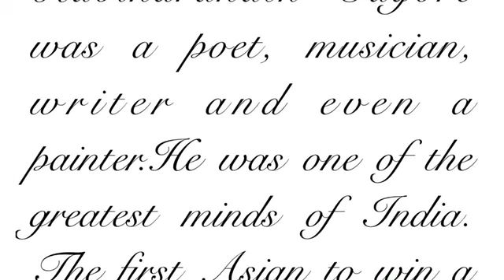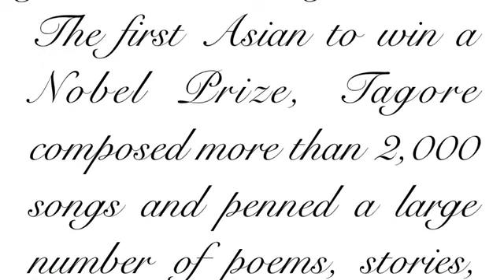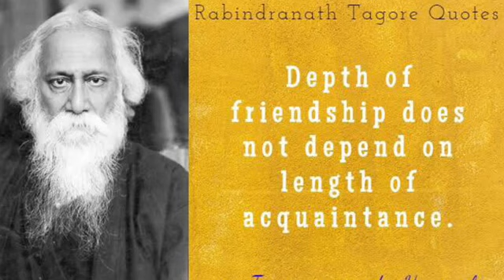A tribute to the Nobel laureate Rabindranath Tagore.